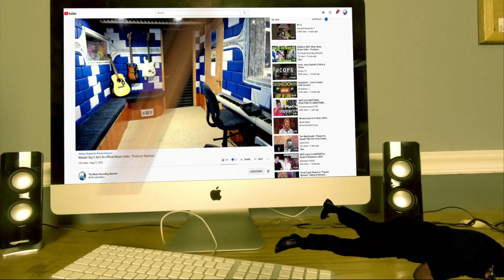MUSE - KILL OR BE KILLED - Producer Reaction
Today i m doing the Reaction of MUSE - KILL OR BE KILLE   , so lets check it out guys, hope you enjoy.

𝗖𝗔𝗧𝗘𝗚𝗢𝗥𝗬:
Entertainment
Music